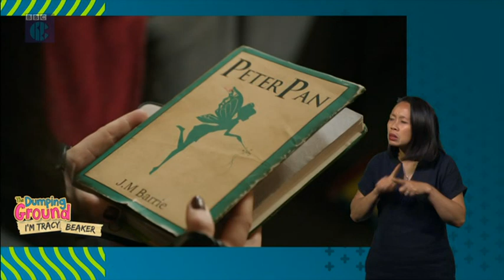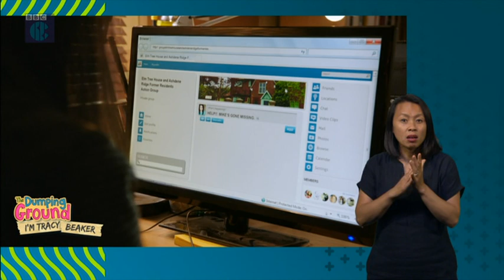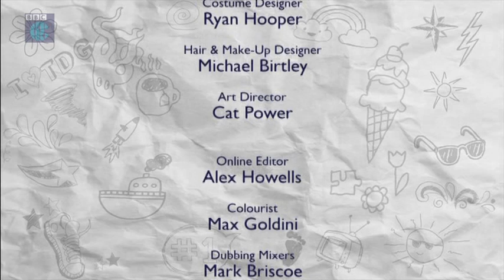The Dumping Ground- I'm... - Tracy Beaker (signed)